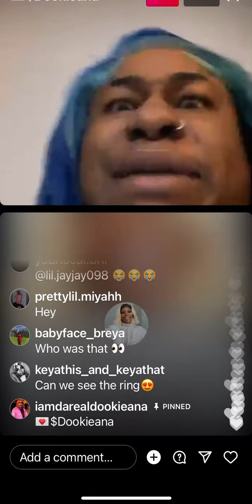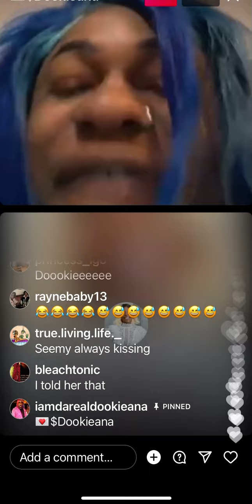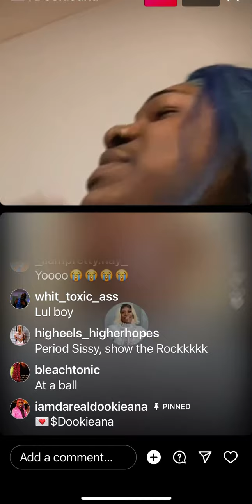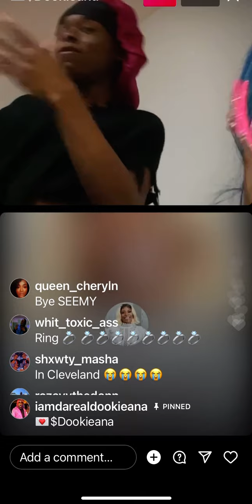Dook & seemy in Newark and is seemy trying to make a flick with dook tonight 🤷🏽‍♀️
Dookieana and seemy in Newark is seemy trying to make a video with dook tonight?!?!